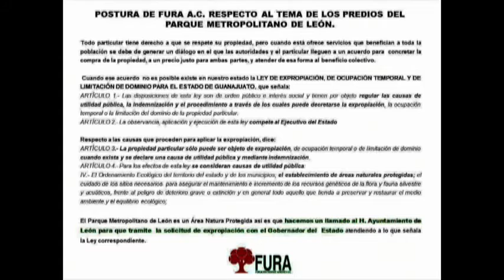Ricardo Ibelles Activista FURA